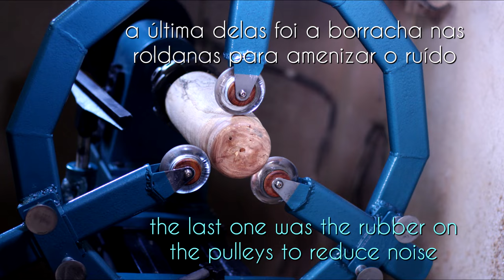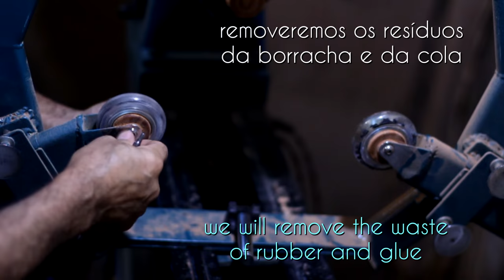Alinhamento das Roldanas da Luneta - vídeo 70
tivemos alguns imprevistos com a Luneta e neste vídeo nós resolvemos o problema das roldanas e elas estão mais silenciosas agora.